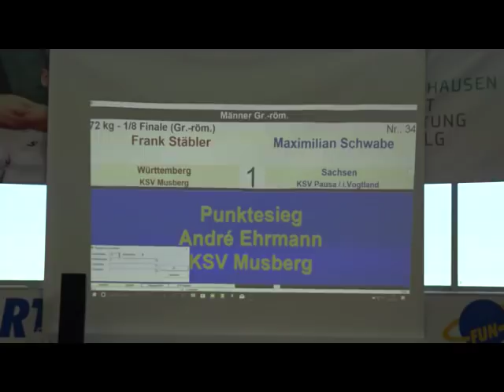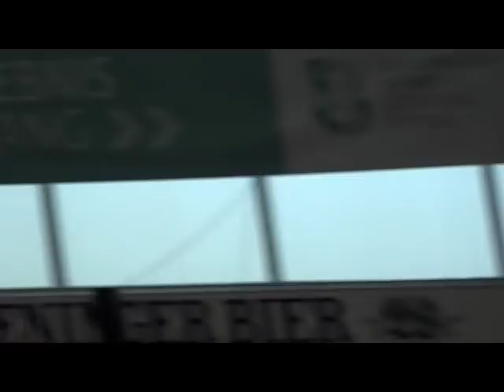RINGEN - Deutsche Meisterschaften 2018 Greco / Frank Stäbler gegen Maximilian Schwabe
RINGEN - Deutsche Meisterschaften 2018 Greco / 1/4 Finale 72kg Frank Stäbler gegen Maximilian Schwabe